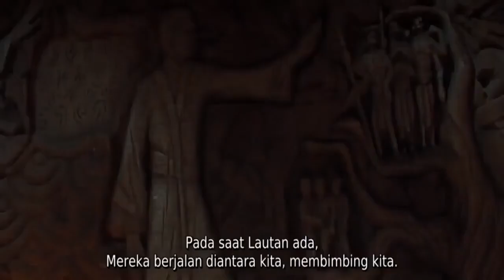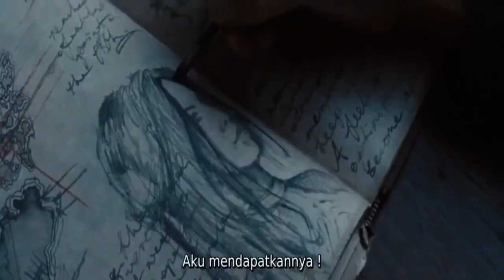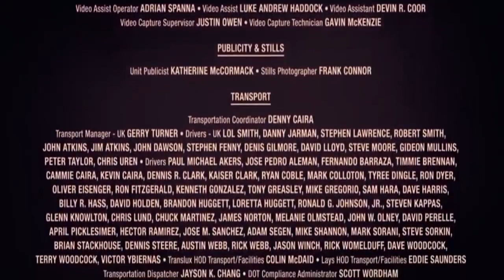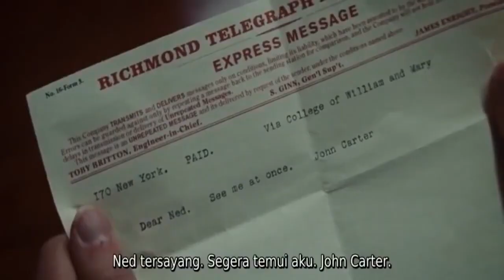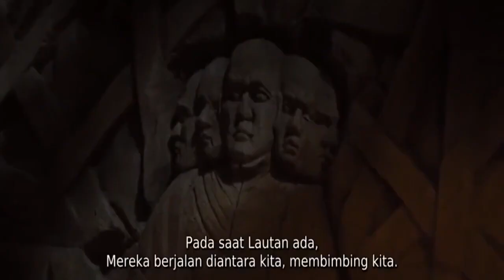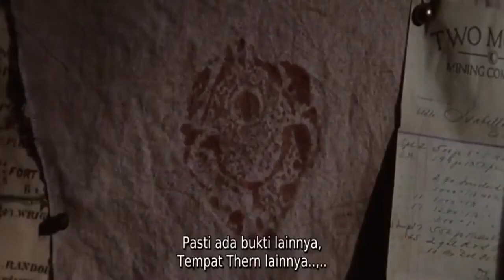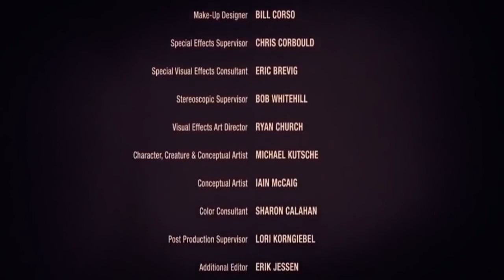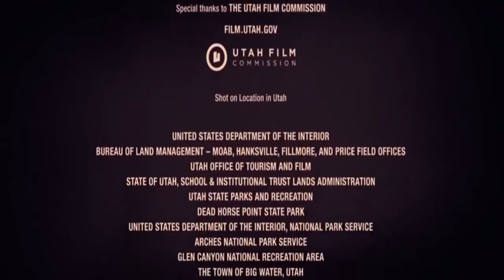FILM ACTION TERBARU 2021, the best movies sub Indonesia#jhoncarter#movieaction#subindonesia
film jhon carter terdampar di planet mars aksi plaing menegangkan
film#the best mars movies dengan subtitle Indonesia
marsinthemoviesfilm jhon carter terdampar di planet mars aksi plaing menegangkan
jhoncarterfilm jhon carter terdampar di planet mars aksi plaing menegangkan